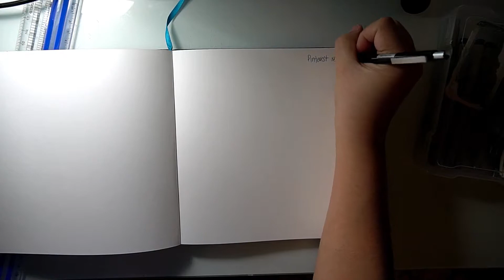Easy Pinterest Drawing of a Girl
Hello!! New video today! Used a pinterest reference & the following supplies. (PS. I got a new camera and its Snitching on ALL my mistakes! Dont @ me :D )

illo Sketchbook
Prismacolor markers
Micron pigma pens
127 Sakura Mechanikal
Kneeded eraser
Prismacolor pencils